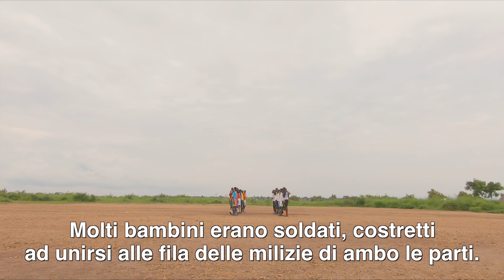Doni di Fede ACS per portare la luce di Cristo ai rifugiati cristiani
A Natale niente regali materiali, ma Doni di Fede, doni capaci di cambiare la vita di alcune decine di migliaia dei 300 milioni di cristiani perseguitati in tutto il mondo. È la nuova campagna lanciata per questo Natale da Aiuto alla Chiesa che Soffre che offre la possibilità di donare ai propri cari un regalo davvero speciale, il sostegno ai tanti cristiani perseguitati in tutto il mondo.
Sulla pagina dedicata del sito della Fondazione pontificia è possibile scegliere tra diversi tipi di doni: dall’assistenza legale ad un cristiano ingiustamente accusato, al sostegno ad una famiglia di cristiani rifugiati, al supporto all’opera di sacerdoti e suore, al latte in polvere per i piccoli cristiani siriani. Per ogni Dono di Fede sarà possibile scaricare un biglietto con la descrizione del progetto sostenuto da inviare alla persona cara destinataria del regalo.
«Donate ai vostri cari un Dono di fede, così sapranno che possono contribuire a portare la luce di Cristo a tanti in tutto in mondo», esclama Santos cristiano sudsudanese rifugiato in UGANDA.